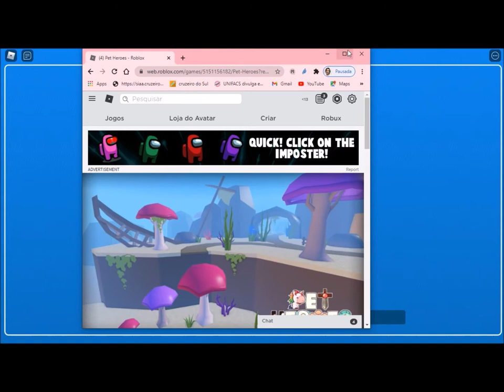Tapa Olho Azul joga PET HEROES no Roblox